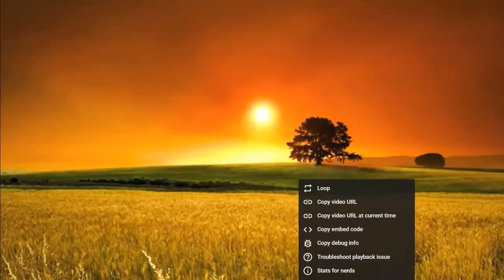Quiet my Heart. Let us Hear Your still Voice. Be still and know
a song to bless and encorurage you. Yah hears your cry. he sees . be still and know . Let us Hear Your  still Voice, Your Father is near

if you are interested in the bible code class , NOW is the time! dont delay, dont let the enemy steal a blessing from you